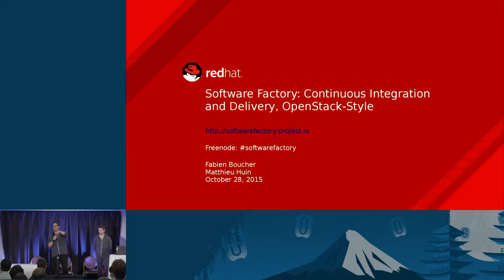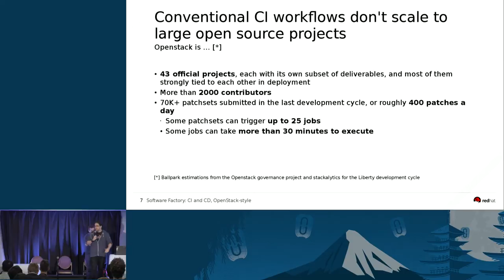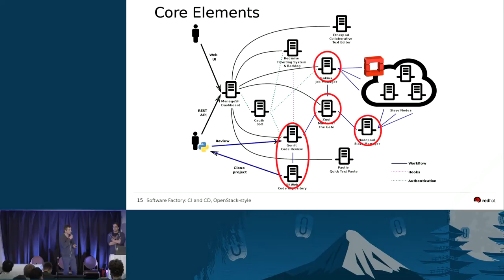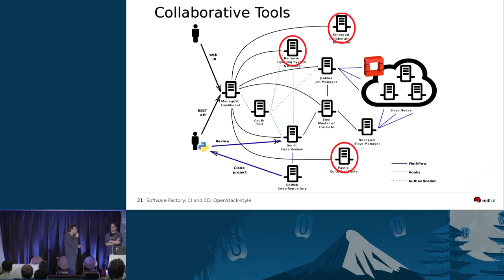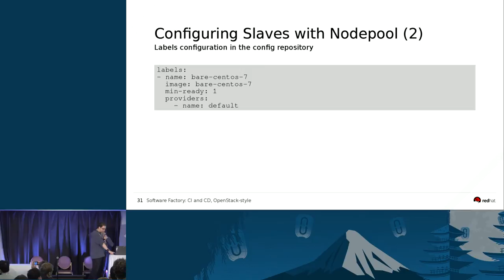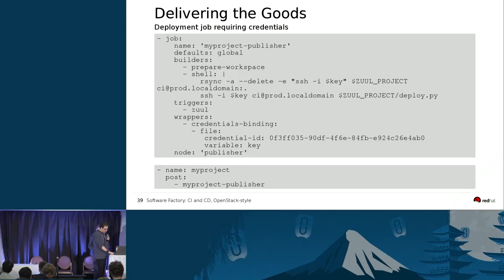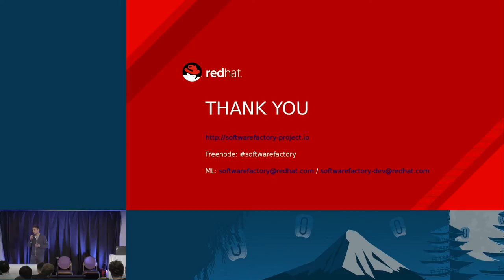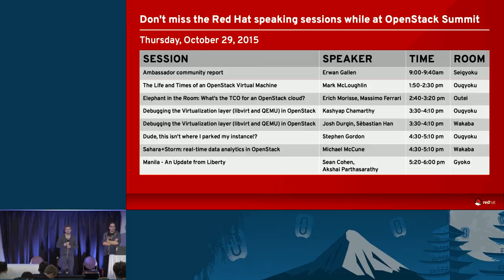Software Factory: Continuous Integration/ Continuous Delivery(CI/CD) on OpenStack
In this talk we'll give you an overview of a platform, called Software Factory, that we develop and use at Red Hat. It is an open source platform that is inspired by the OpenStack's development's workflow and embeds, among other tools, Gerrit, Zuul, and Jenkins. The platform can be easily installed on an OpenStack cloud thanks to Heat and can rely on OpenStack to perform CI/CD of your applications.

In this session, you will learn how to:

- Deploy a CI/CD platform (Software Factory) on OpenStac